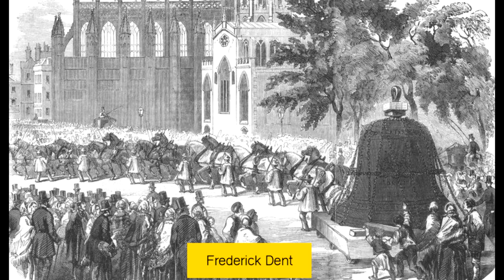ប្រវត្តិនាទ្បិការសកល BIG BEN​ របស់អង់គ្លេស | A Facts